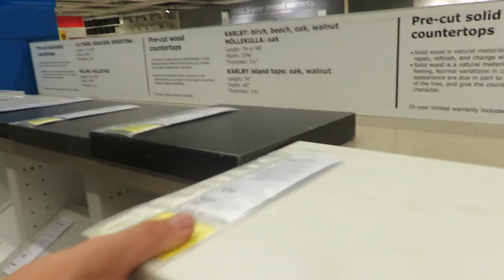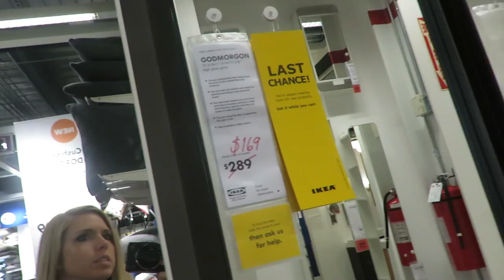BREASTFEEDING IN PUBLIC! IKEA TRIP! │DAILY VLOG 9•22•17